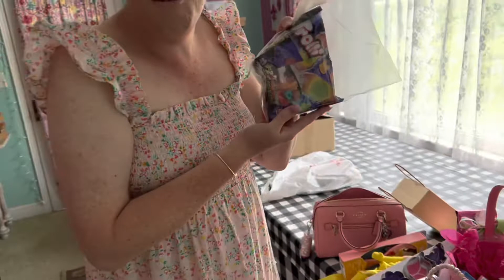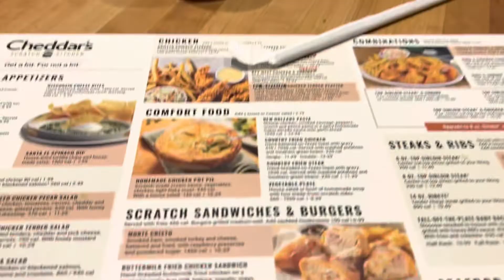Easter Lunch at Cheddar’s | Columbus Ga | Princess Tessa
Easter Lunch at Cheddar’s | Columbus Ga | Princess Tessa easter lunch EasterLunch @CheddarsScratchKitchen

Hello fabulous friends, today’s fabulous adventure, after getting iur fabulous on We head to columbus Georgia for a Royal lunch at Cheddar’s from scratch kitchen, i had the chicken strips with broccoli & mash potatoes 💗 happy easter from our Royal family to yours